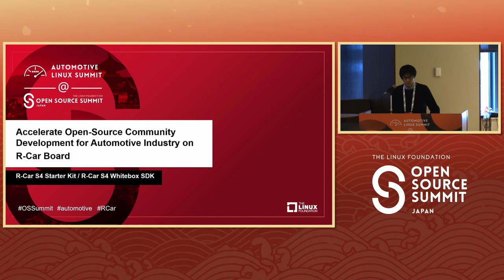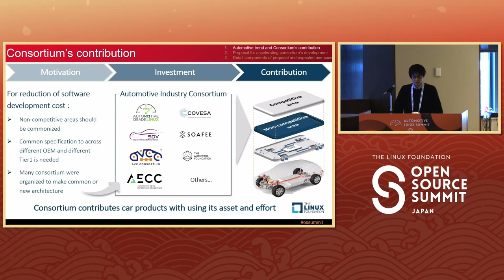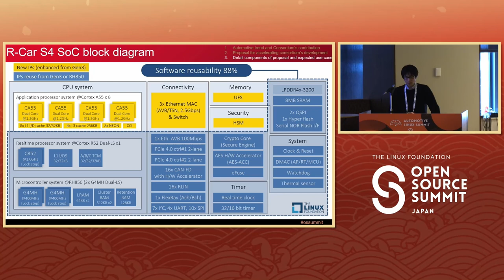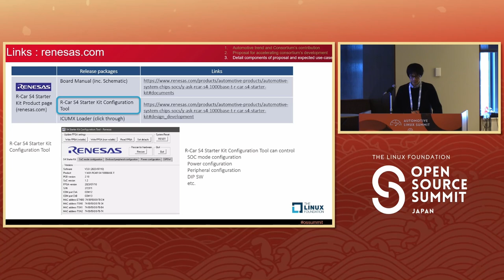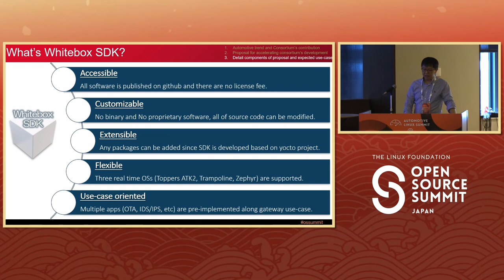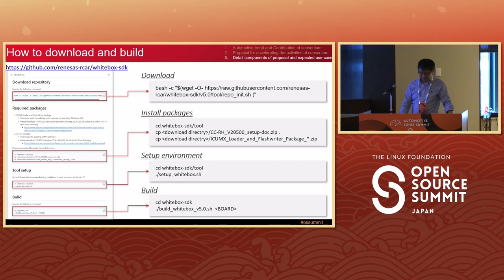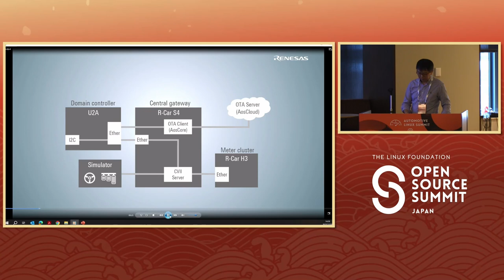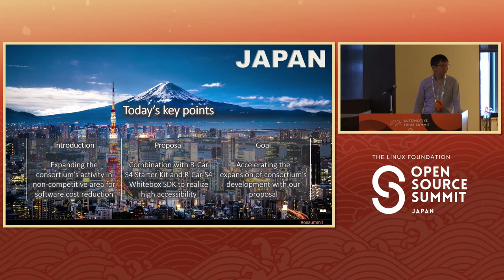Accelerate Open-Source Community Development for Automotive Industry on... Gaku Inami & Yusuke Goda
Accelerate Open-Source Community Development for Automotive Industry on R-Car Board - Gaku Inami & Yusuke Goda, Renesas Electronics

As the recent trend in automotive, software is massively accounting for the value of a car and also shaping the hardware specification. Such trend is called by SDV(=Software-Defined Vehicles) and the demand for Open-Source into SDV is increasing from standardization and usability point of view. Based on such trend, Renesas has contributed for the community so far, for example providing R-Car SoC(M2/H3/M3) Starter Kit and working together with AGL and other community. In this year, Renesas released "R-Car S4 Whitebox SDK" as Open-Source base software package and "R-Car S4 Starter Kit Board" for the community. In this session, I showcase how is synergy, how to accelerate, how to build automotive gateway solution with using both SDK and Starter Kit. If you begin something for automotive gateway, it would be helpful.